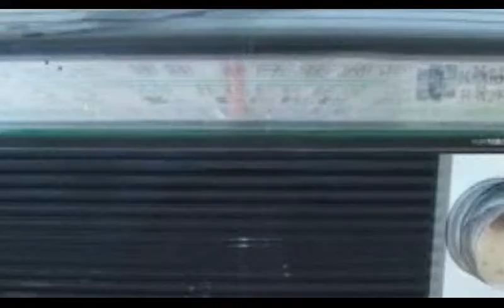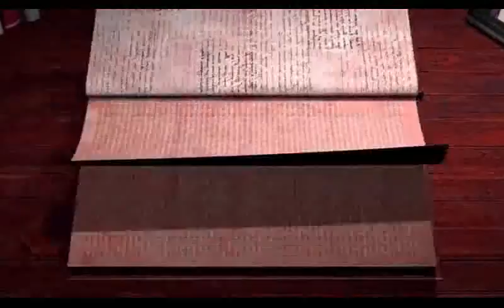दिन विशेष - जानिए क्यों खास है आज का दिन 11-4-2019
जानिए क्यों खास है आज का दिन 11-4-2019